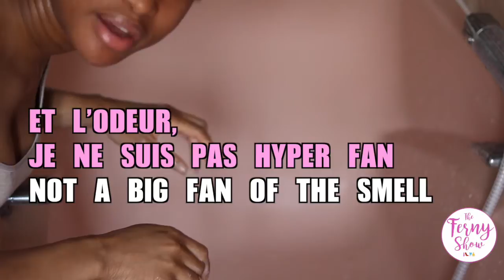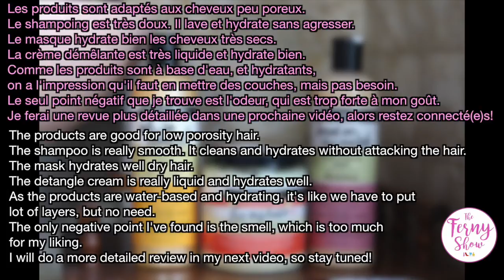FIRST IMPRESSIONS + DEMO: AUNT JACKIE'S CURLS AND COILS⎜THE FERNY SHOW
🔥 What’s Up Beauties? 🔥
✨ Welcome To The Ferny Show! ✨

🎀 Musical.ly: @thefernyshow

Voici mes premières impressions sur les produits de la marque Aunt Jackie's Curls and Coils

Here's my first impressions on Aunt Jakie's Curls and Coils

❓ FAQ:
Quel est ton matériel pour filmer et éditer ? / Which camera and editing software do you use for Youtube?

Je filme avec un Canon 750D objectif 18-55mm ou 50mm et j’édite avec Final Cut Pro X / I record with a Canon 750D and 18-55mm or 50mm lenses